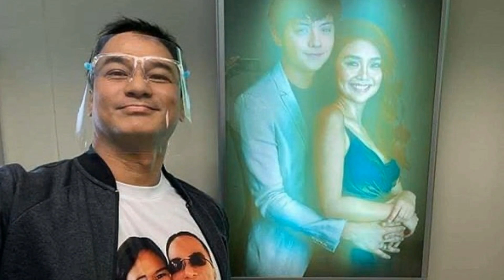KATHRYN MAY EARLY CHRISTMAS GIFT FOR DANIEL PADILLA|KATHNIEL UPDATE|MIE MIE OLITA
Vlog title: KATHRYN MAY EARLY CHRISTMAS GIFT FOR DANIEL PADILLA|KATHNIEL UPDATE|MIE MIE OLITA